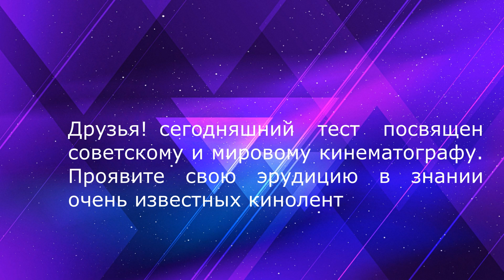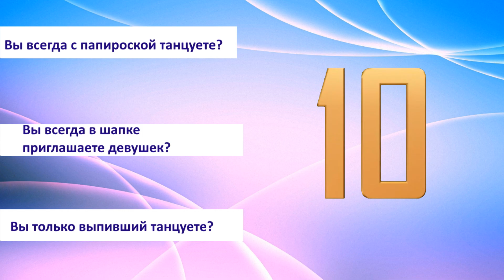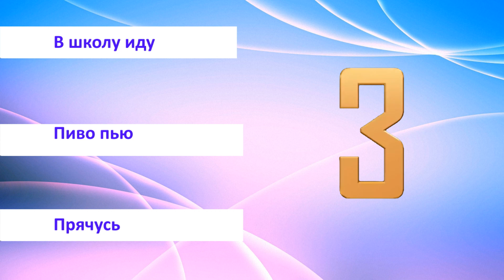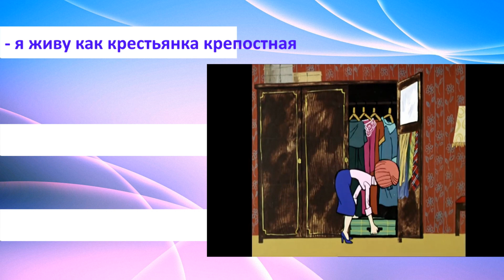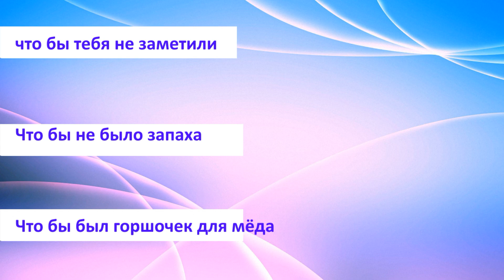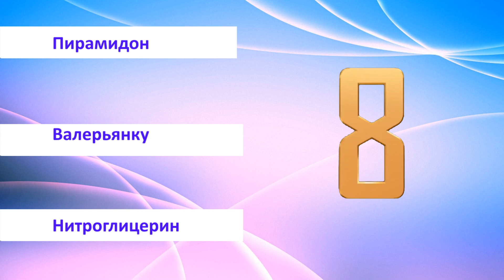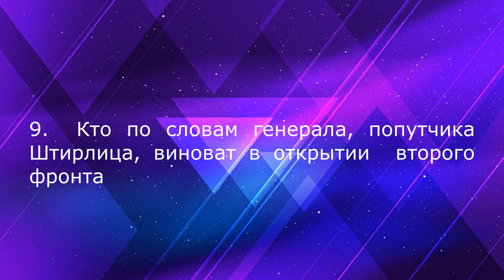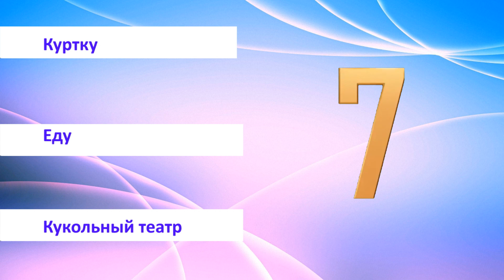Тест на эрудицию Сезон четвертый выпуск второй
Тест на знание кинофильмов